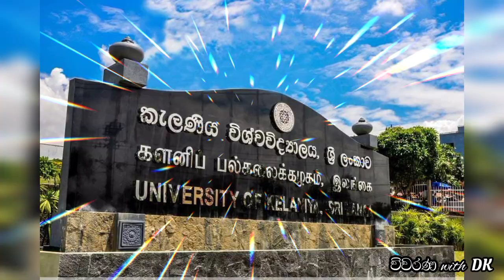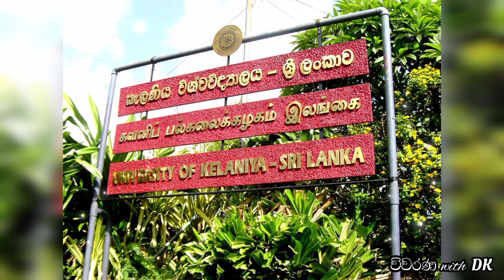University Anthem Of Kelaniya ||සරසවි ගීතය - කැලණිය විශ්ව විද්‍යාලය | 🎓නුඹ එන්න... නවතින්න...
ඇස් ඇරගෙන දකින හීන...
හැබෑවක් කරගන්න...